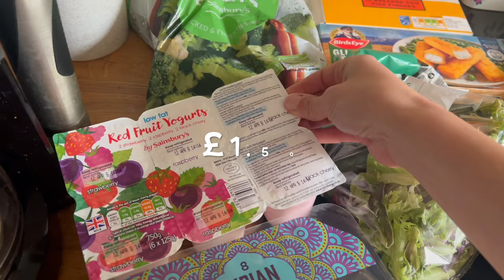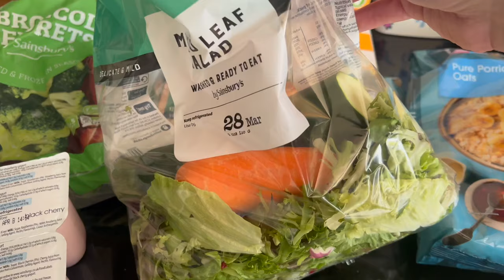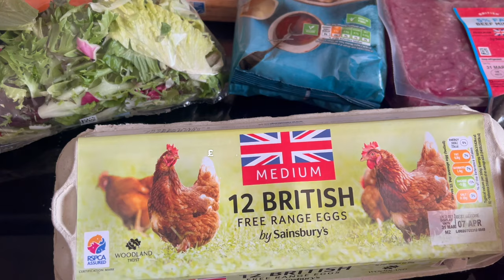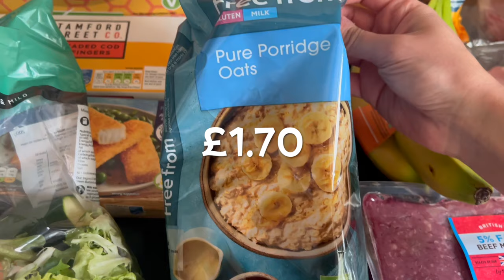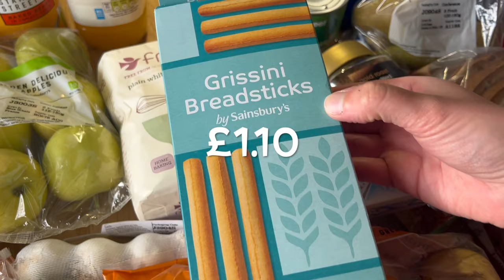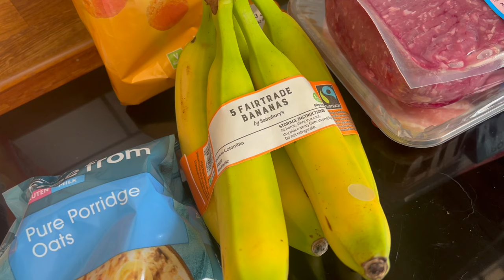Big Sainsbury's Grocery Haul!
If you love a good grocery haul then here is a full playlist of grocery hauls with prices to feed my UK family of 4

I'm Claire, mum to two little girls and member of the two under two club. If you enjoy videos on;

- Grocery hauls
- Meals of the week
- Clean with me
- Mum life